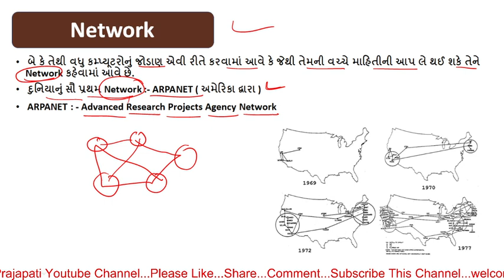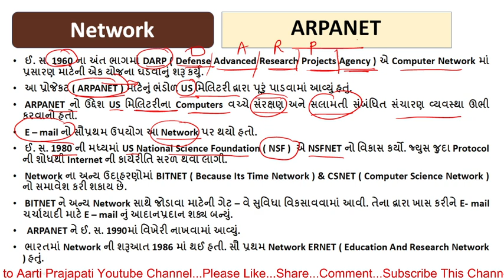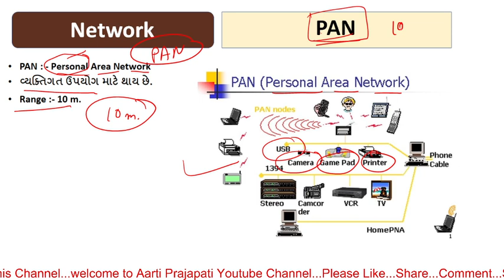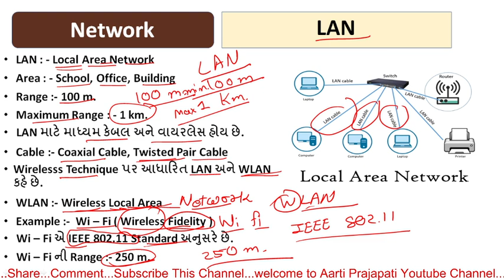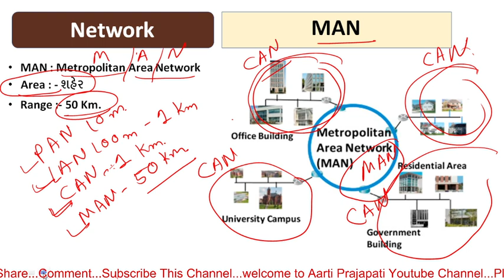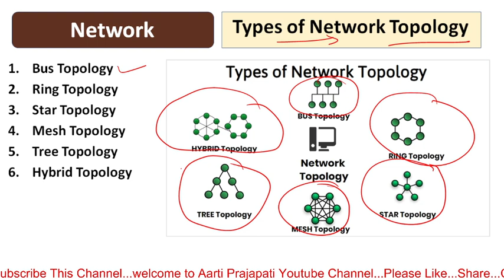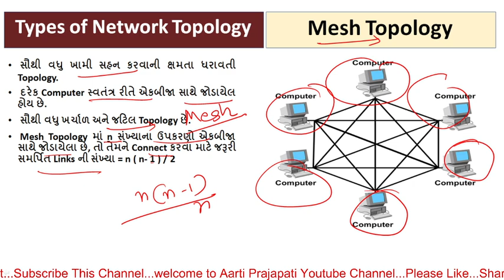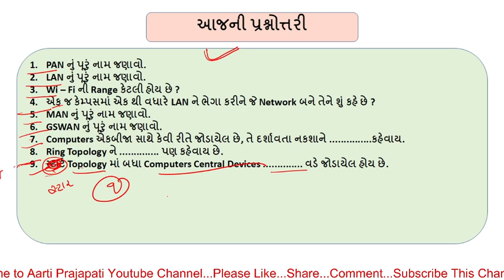GSET 2021 // Unit-8 // ICT // Network ( Part - 1) (Gujarati) //Class - 10